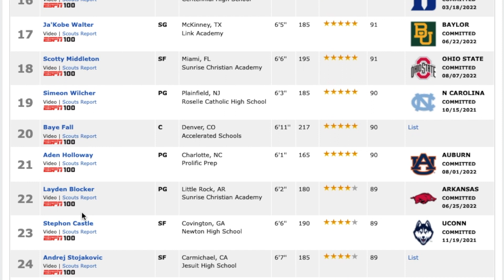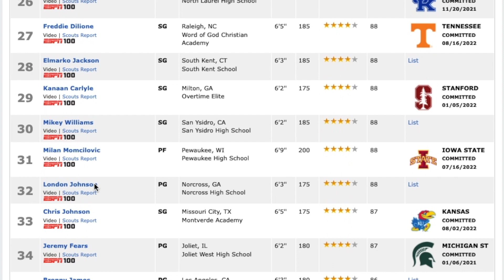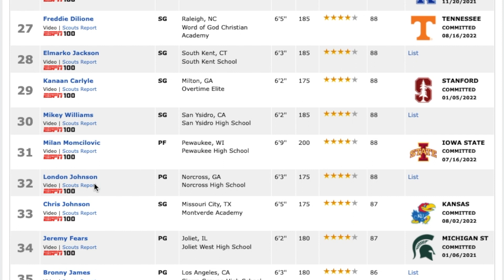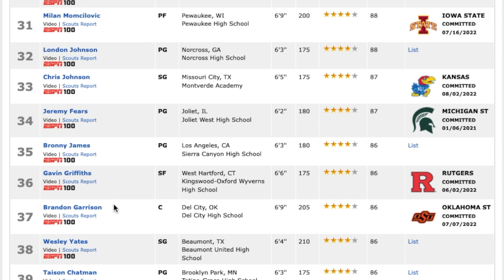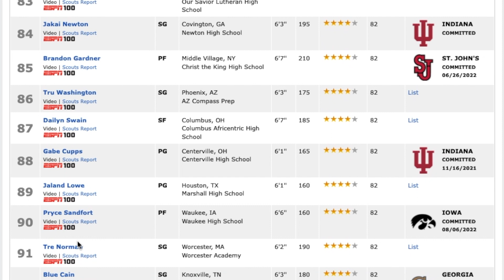ESPN JUST DID THIS TO MIKEY WILLIAMS! NEW 2023 RANKINGS REACTION!